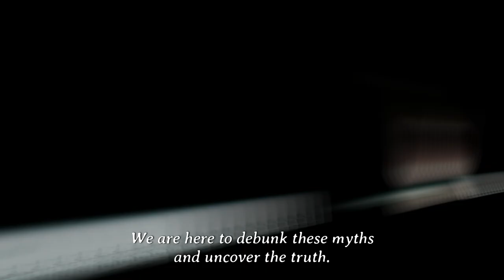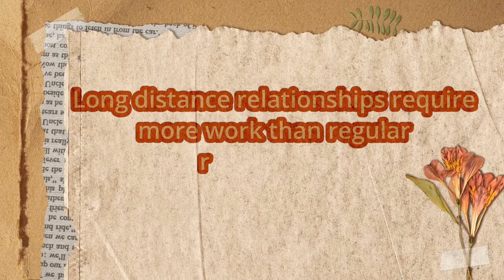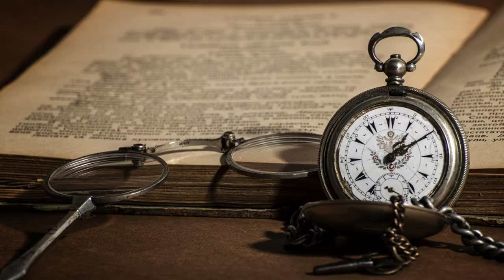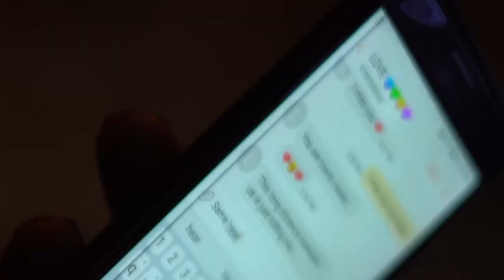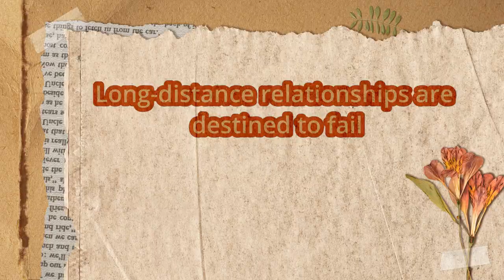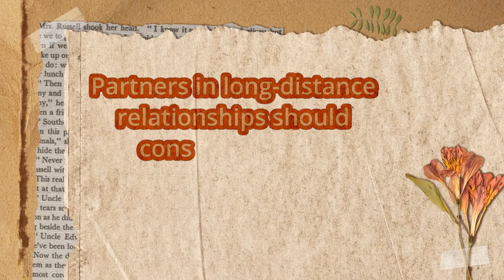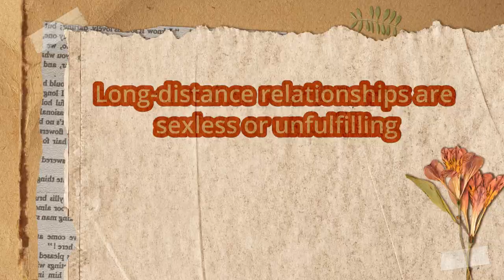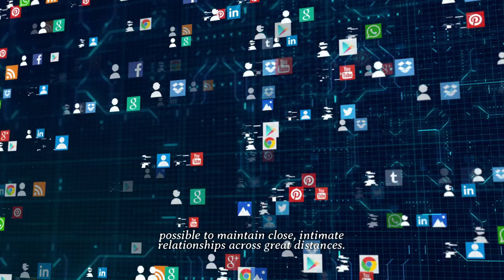Long-Distance Love: Myth vs. Reality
Have you ever wondered if long-distance relationships are doomed from the start? Think again! Today, we're diving deep into the common misconceptions about long-distance relationships. From the belief that they never last to the idea that they require more work than 'normal' relationships, we’re here to debunk these myths and uncover the truths. Get ready to explore how modern technology and communication strategies transform how we connect with loved ones, no matter the distance.